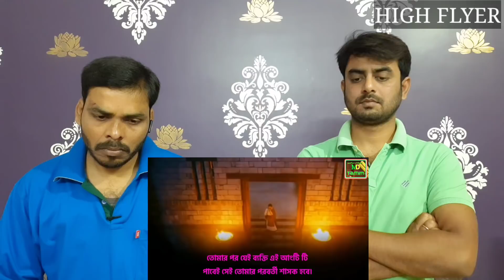Indian reaction on | নবী সুলাইমান (আঃ) এর আংটির রহস্য | Prophet Sulaiman's Ring (seal)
Channel name: @Md Tamim